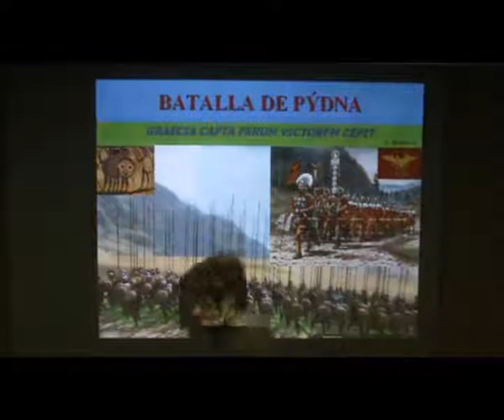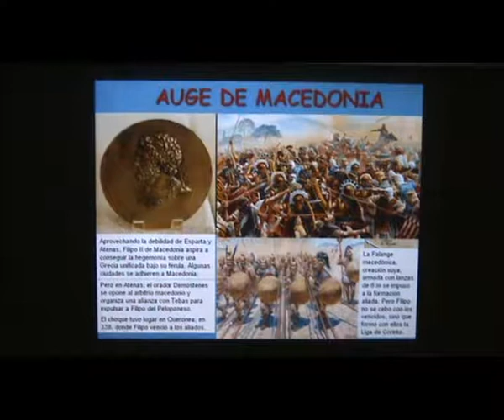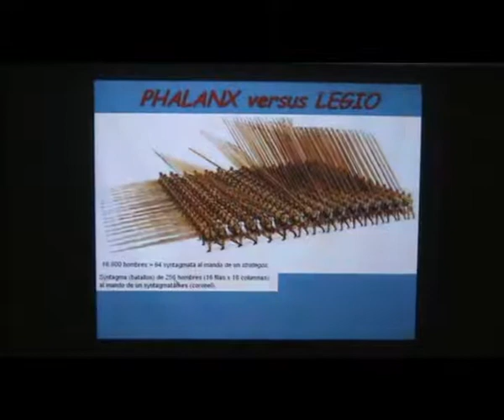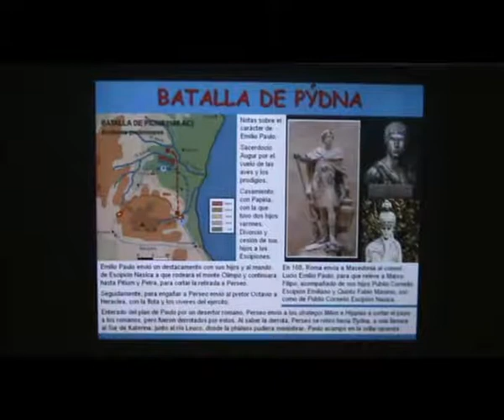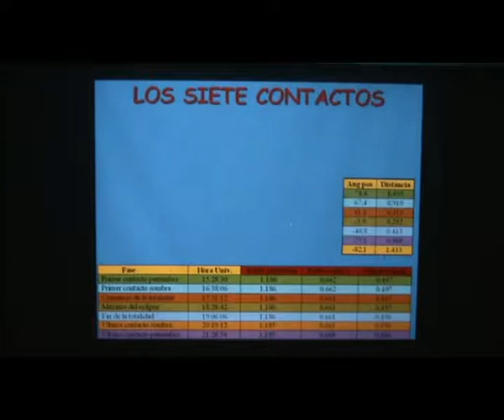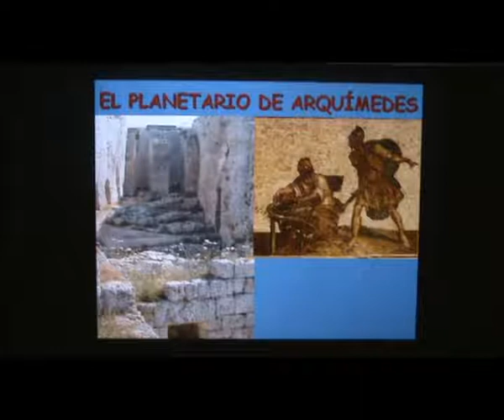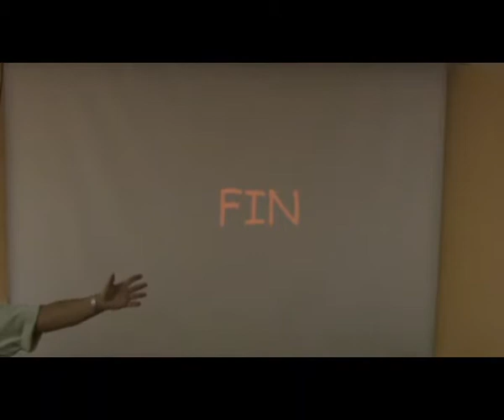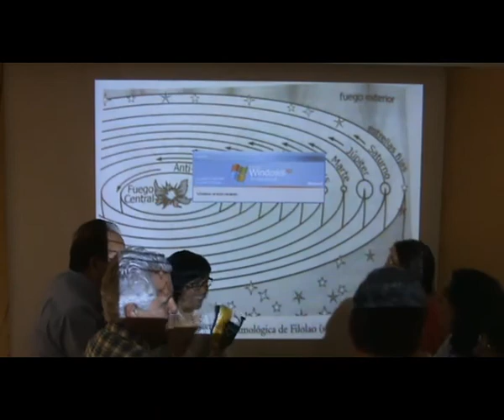Pydna, un eclipse de Luna que cambió el curso de la historia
Conferencia impartida por Alberto Martos en el local de la Agrupación Astronómica de Madrid el 22/09/2015 dentro de "Las charlas de los martes"